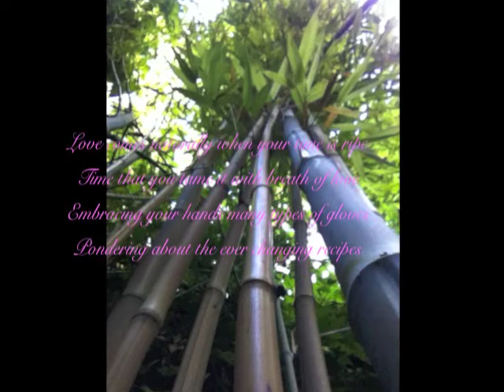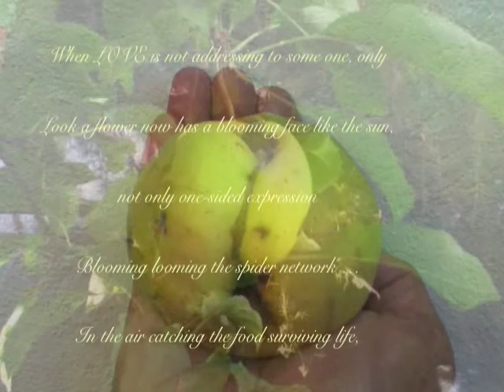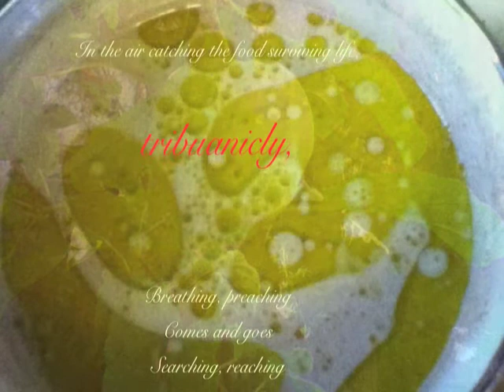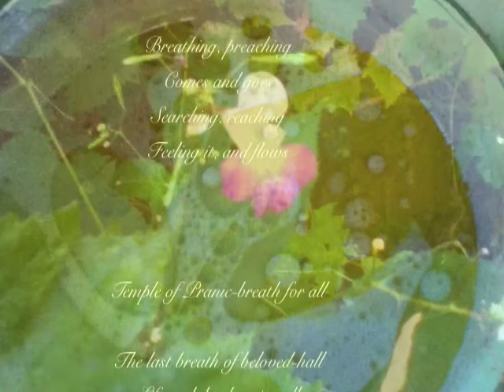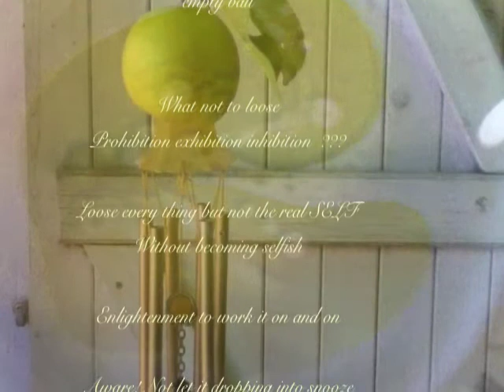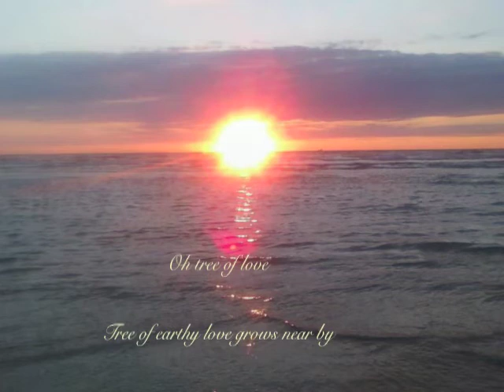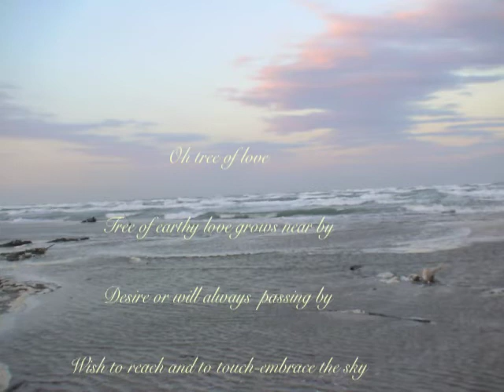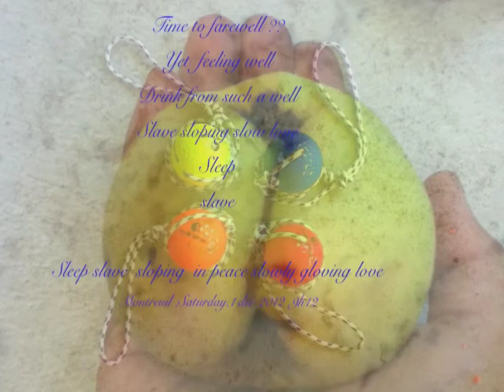naturally love sloping slowly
Love comes naturally when your time is ripe
Time that you tame it with breath of love
Embracing your hands many types of gloves
Pondering about the ever changing recipes

Clinging to a flower of love that just blooming
Holding it in hands
Embracing them in arms
Kissing them in heart and mind
Memory of the past that present in this very now time
To know what is now

When LOVE is not addressing to some one, only
Look a flower now has a blooming face like the sun, not only one-sided expression
Blooming looming the spider network ...
In the air catching the food surviving life, tribuanicly,

Breathing, preaching
Comes and goes
Searching, reaching
Feeling it, and flows

Temple of Pranic-breath for all
The last breath of beloved-hall
Life and death to install
A meeting, it is a call
Submitting each other in a grand round cycling empty ball

What not to loose
Prohibition exhibition inhibition
Loose every thing but not the real SELF
Without becoming selfish
Enlightenment to work it on and on
Aware! Not let it dropping into snooze

Snooze in love
Ghost in glove

Behind the clouds
Dissolve beautiful dove
Flying
Seems lying

Oh tree of love
Tree of earthy love grows near by
Desire or will passing by
Wish to reach and to touch-embrace the sky

Being a fool
Aware and cool

When love dwells
Time to farewell
Yet feeling well
Drink from such a well

Slave sloping slow love
Sleep slave
Sleep slave  sloping  in peace slowly gloving love

Montreuil
Saturday,1 dec 2012
9h12
tapa sudana